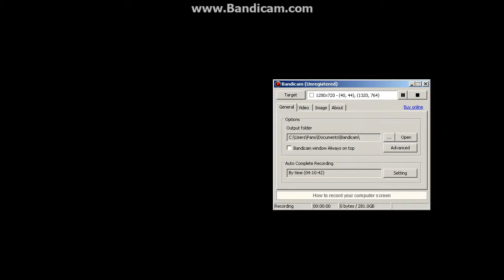Me Playing Tales of Abyss Part 4 Famous Tarturus Journey!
As we are Restrained we go on the Famous Tarturus, and now we are Interrogated By Jade The Fonist and we are being attacked by some monsters and now we are going to take back the Tarturus.